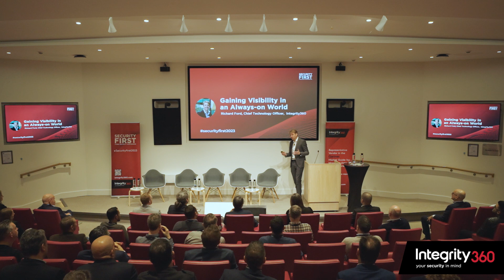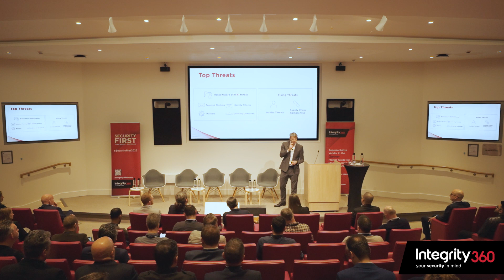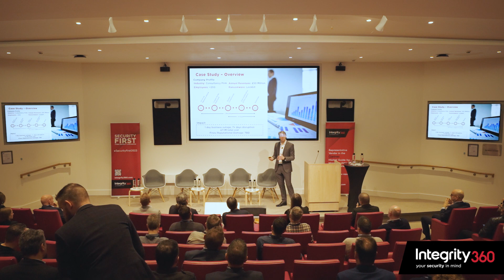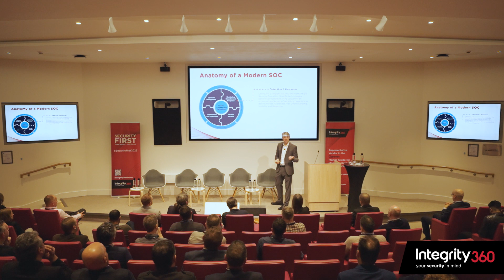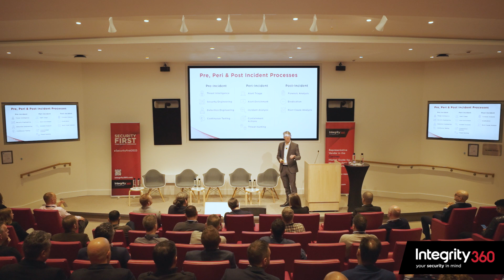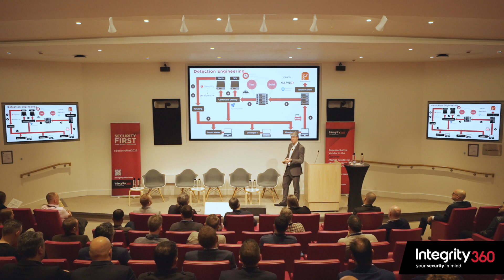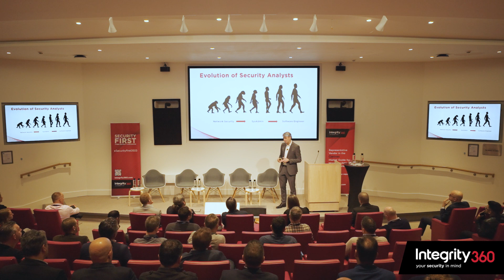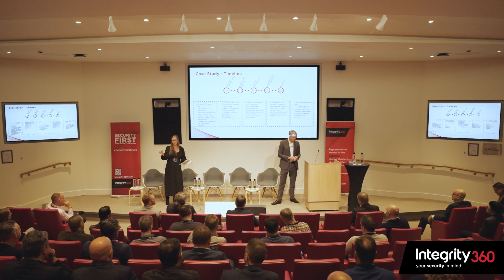Richard Ford, CTO at Integrity360 Talk at Security First London 2023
Threat detection and visibility are essential components of cyber security. Join Integrity360 CTO Richard Ford as he delves into the technology innovations that can enhance your threat detection capabilities, and explore the effective processes needed to embed comprehensive threat monitoring, detection, and response within your organisation. This session empowers you with the tools and knowledge needed to stay ahead of potential cyber threats in the increasingly digital and cloud-based world.